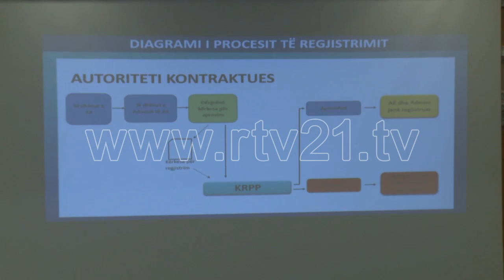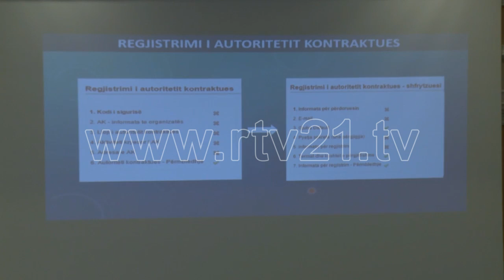E-prokurimi do të ndihmoj zhvillimin ekonomik të vendit -02.09.2016